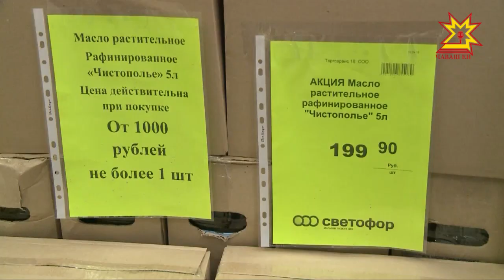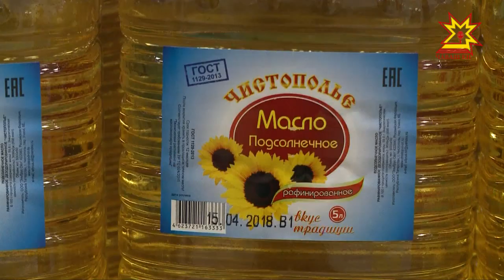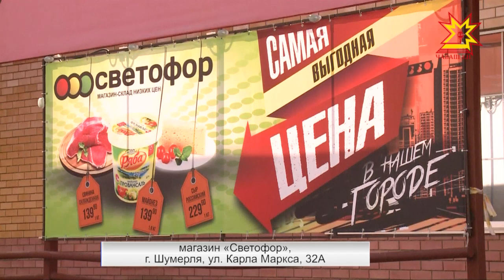Магазин «Светофор» радует своих покупателей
Дачный сезон уже наступил, а вы не успели запастись необходимым инвентарем? В магазине низких цен «Светофор» есть всё необходимое: рабочие инструменты, ведра, лейки, поливочные шланги и резиновая обувь. Торговая точка розничной сети открылась в Шумерле 3 года назад.